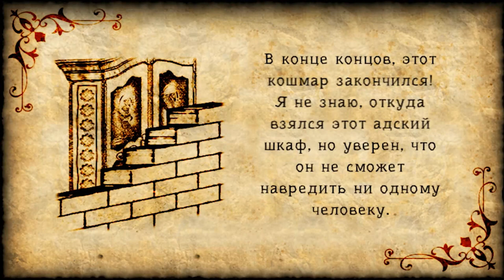Забытый холм Гардероб Глава 2 Две сестры часть 2 / Forgotten Hill The Wardrobe Chapter 2 Two Sisters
Встречайте возвращение серии культовых онлайн квестов! Вселенная Forgotten Hill постоянно расширяется, и мы с гордостью представляем сегодня новую серию игр под названием Forgotten Hill: Шкаф Две сестры!
Начните новое приключение с новыми персонажами, новыми головоломками и загадками, совершенно новым интерфейсом, но с той же гротескной, тревожной атмосферой, которую может дать только Забытый холм Гардероб Глава 2 Две сестры часть 1 / Forgotten Hill The Wardrobe Chapter 2 Two Sisters рассказывает жуткую историю о двух сестрах. Будьте готовы узнать страшную тайну, которую скрывает старый дом.
Вы действительно поверили, что в Forgotten Hill есть нормальная мебель? Не думаю. Давайте откроем шкаф и узнаем, что скрывается внутри!
Во второй главе «Две сестры» мы узнаем, что не всегда верно, разговаривать с незнакомцами и тем более доверять им и следовать за ними...В этой жуткой истории вы узнаете, что две сестры нашли ключ золотой на столе и открыли им шкаф на чердаке. А их отец вернувшись домой стал их искать. И обнаружил что его дочери заперты в разных измерениях в шкафу. Исследуя дом и он решает различные головоломки, чтобы вытащить дочерей из лап злобного и кровожадного дворецкого. Готовы ли вы к этому приключению, от которого у вас по спине пробегут мурашки? Есть вещи пострашнее скелетов в шкафу дома . И помните, что не все двери следует открывать.